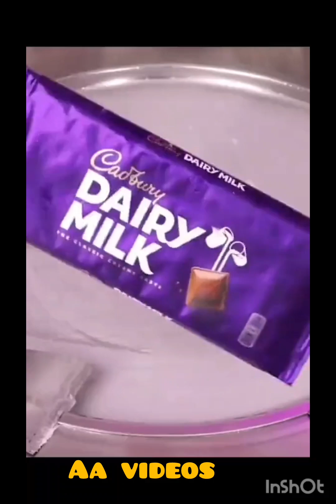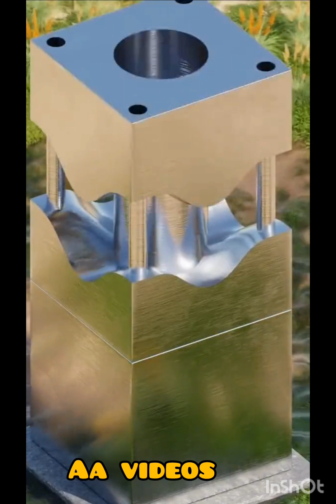Ice cream making satisfying video and islamic bayan | satisfying and relaxing video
Ice cream making satisfying video and islamic bayan for the viewers